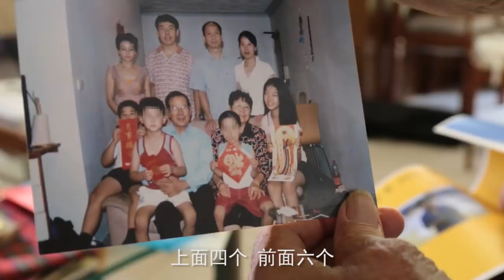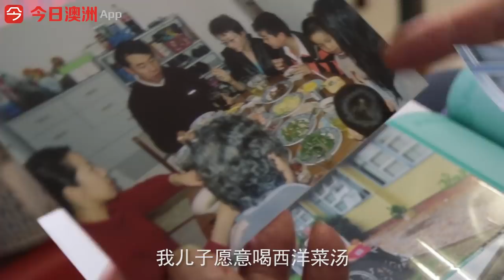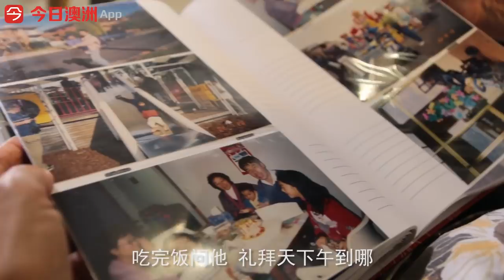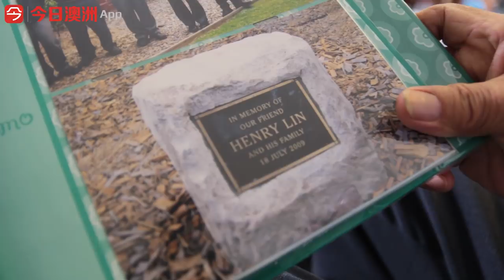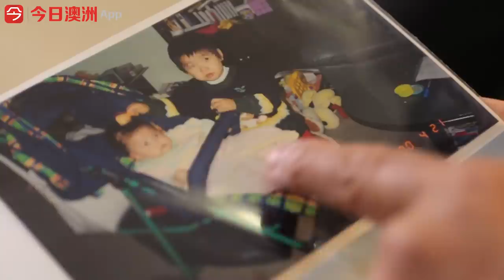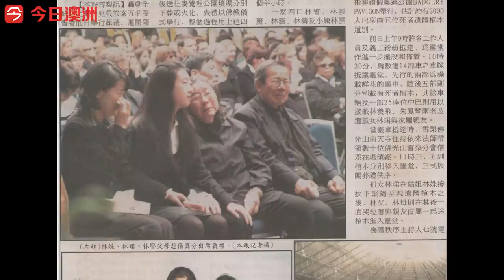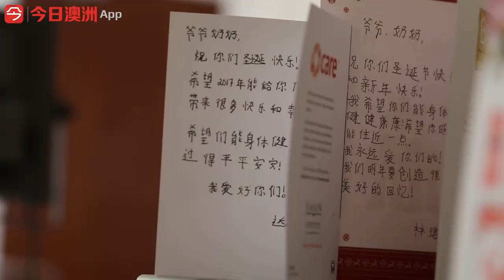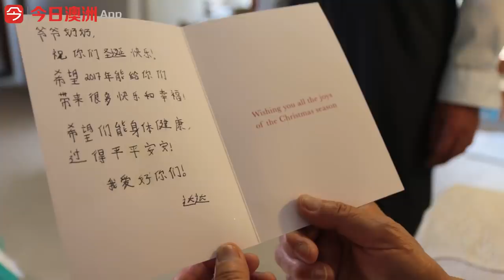“林家惨案”两位老人接受今日澳洲专访 | Exclusive: Life after Lin family murders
“林家惨案”两位老人接受今日澳洲专访
Exclusive: Life after Lin family murders
By: Jeff Xu, Rena Li, Martin Ma